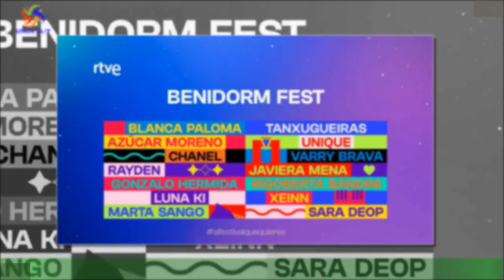La gala de Navidad del Benidorm Fest tiene fecha de emisión en TVE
TVE ha iniciado ya la cuenta atrás para el Benidorm Fest 2023. Tras anunciar a los candidatos,y publicar las 18 canciones con las que intentarán alzarse con la victoria, la cadena pública ha confirmado ya la fecha de emisión de ese especial de Navidad en el que homenajeará a los artistas de la pasada edición del festival.La gala se emitirá en La 1 el próximo lunes 26 de diciembre, a las 22. 10 de la noche y,